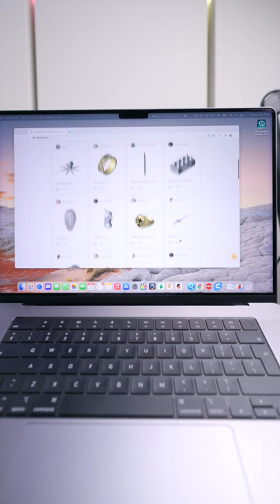3D Printed Soda Can Cooler for your Desk!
A super Cool Functional 3D Print! Keep your Soda Cans Cool.
👇😉 more details

These are some streaming devices which I use:
- Manfrotto Ball Head
- Elgato Stream Deck MK 2
- Elgato Wave XLR
- Elgato Mic Arm
- Shure SM7B

Good Mini 3D printer which I recommend for start

Vertigo Mystique (Fillamentum)
Vertigo Grey from (Fillamentum)
Sparkly Black filament
Red PLA filament
White PLA filament
Sparkly Green filament

Good entry level 3D Printer:

Auto Bed Levelling 3D Printer:

Big format 3D Printer:

by LayerOne3D

Their support helps me create nice videos for you 😊

From time to time, I recommend products or services that I have used or know well and, as a result, I may receive a commission if you purchase them through my affiliate URL links.